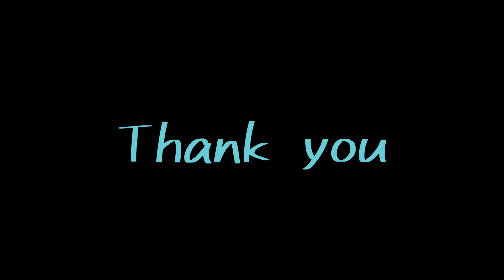Cara menggambar kupu kupu yang mudah dengan warna gradasi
Hallo temanku semuanya di video kali ini adalah cara menggambar kupu kupu yang mudah dengan warna gradasi Menggunakan krayon.
Selamat menonton dan semoga bisa bermanfaat untuk temanku semuanya.
Terima kasih.